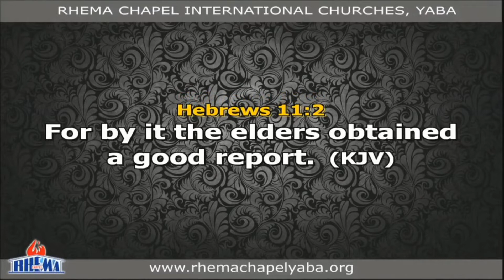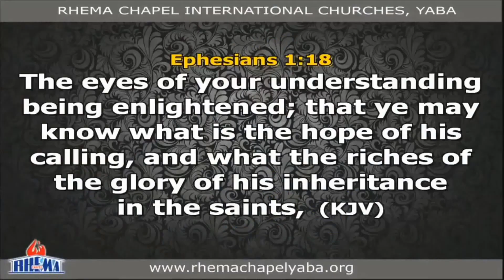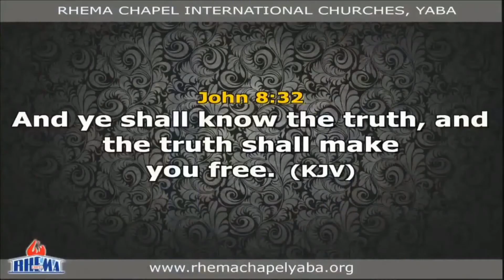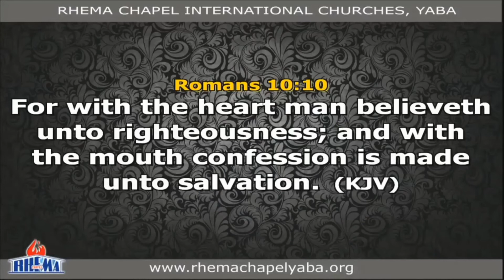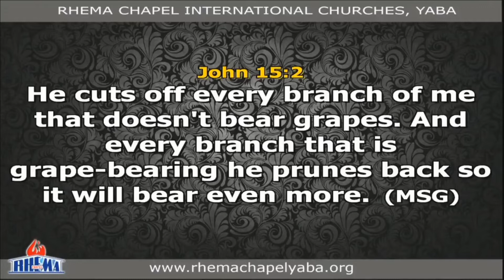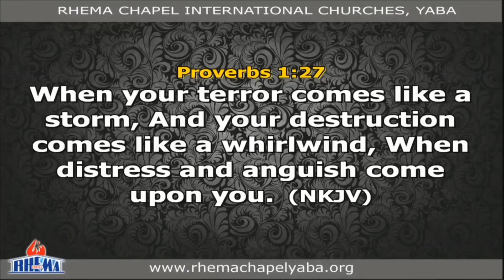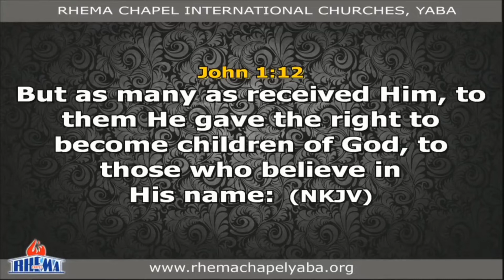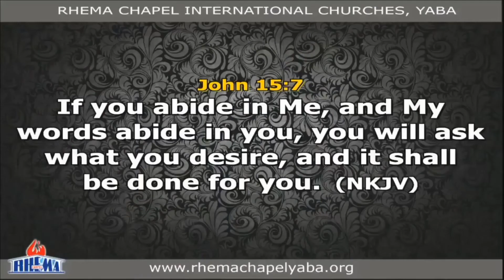Faith To Prosper by Pastor Caleb Ayinla